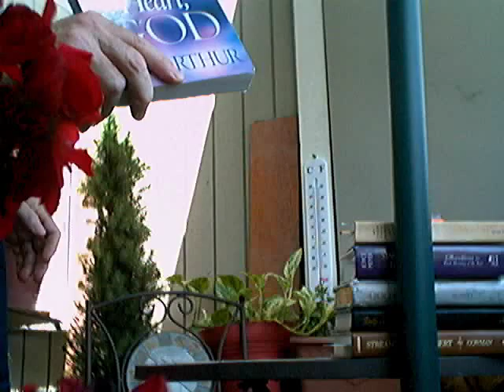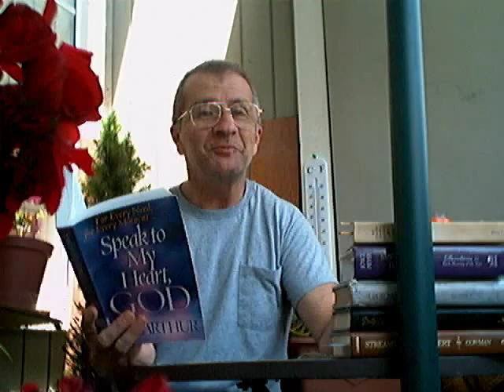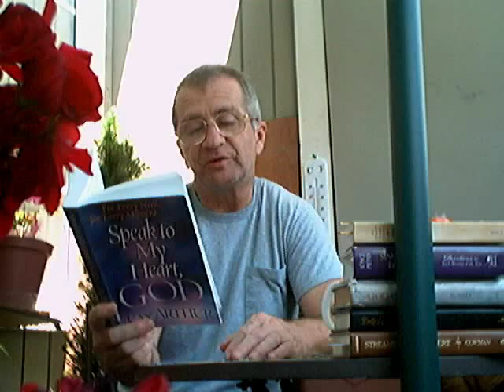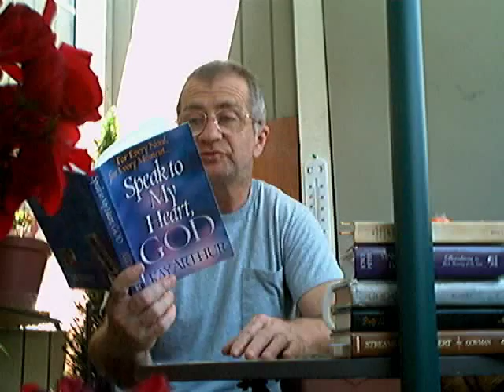Evotional: His Way -Speak God- (June 19).wmv